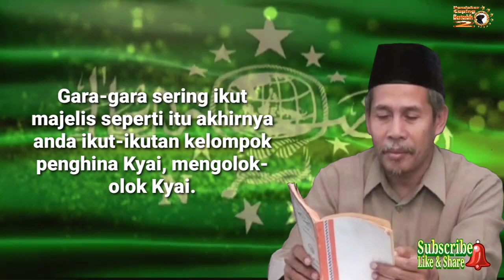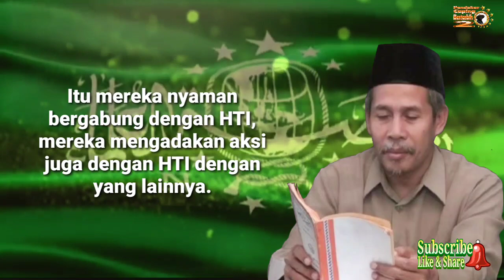Kenapa Indonesia Ahlussunnah-nya Harus NU? (KH. Marzuki Mustamar)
Karena menjaga keamanan negara sama wajibnya dengan menjaga kelestarian Ahlussunnah wal Jama'ah.